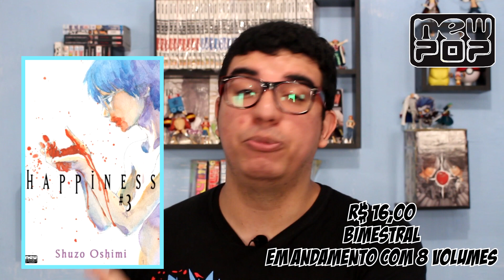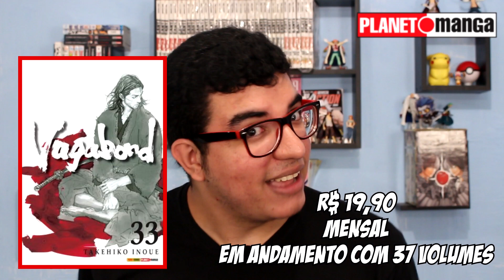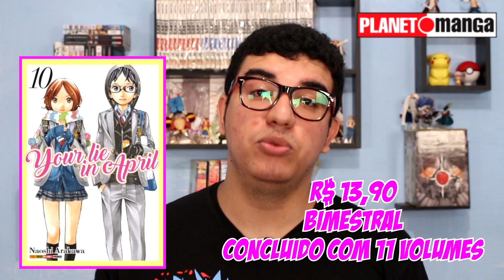CHECKLIST DE MANGÁS DAS EDITORAS - OUTUBRO 2018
Fazendo as compras pelos nossos links, você ajuda o canal e motiva os criadores a estarem postando mais conteúdo.

Snap:
Mangá Tube

Valeu Galera!